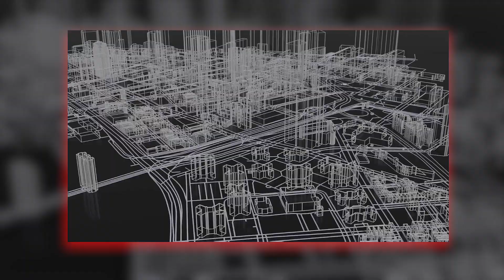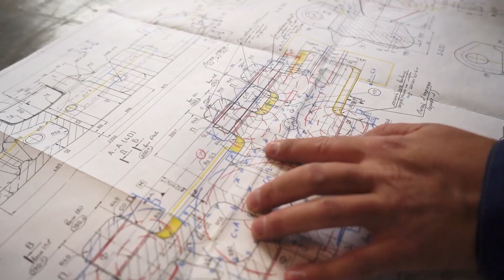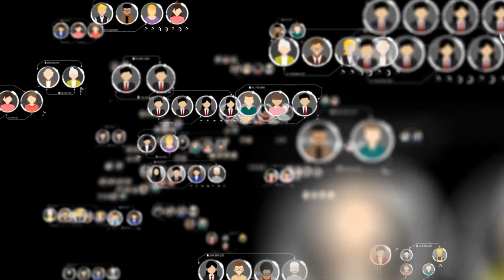This Is Why These Urban Planning Concepts Get Results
Ever been stuck in traffic and wondered why your city spent millions on a highway that only made things worse? Or why you drive 15 minutes just to buy milk, or why commuting feels like torture? These aren’t accidents. In this video, as a real urban planner, I break down the planning concepts shaping your life. We’ll see why some cities thrive while others fail—and how these choices make your city a paradise or a nightmare.

00:00 - Intro
01:38 - Why Walking Feels Impossible
03:02 - The DNA of a City
04:14 - Renewal or Displacement?
05:29 - Racing to the Bottom
06:36 - Living in a Heat Island
07:37 - Invisible Until It Breaks
08:46 - Human Scale vs. Car Scale

(Safe-Design) — the channel where we explore why some innovations save lives while others put lives at risk.